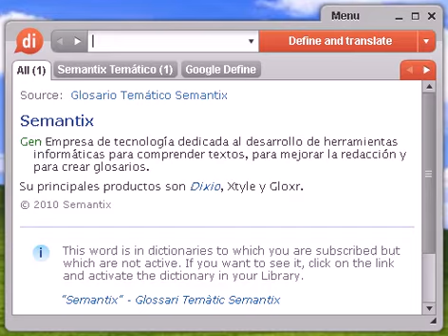Definición de agroalimentación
agroalimentación, diccionario, definición, significado, español, castellano, dixio